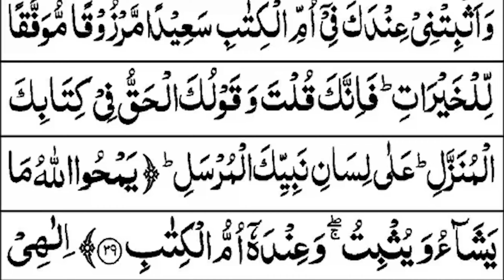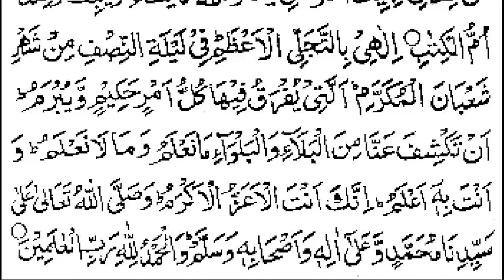shaban dua | dua e nisf shaban | 15 shaban dua | shaban ki dua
In this video you will  listen dua e nisf shaban

dua e nisf shaban
shaban
dua nisf shaban
dua e shaban
dua shaban
duae nisf shaban
shaban dua
dua nisf shaban
dua e shaban
dua shaban
shaban dua
shaban ul muazzam ki dua
dua nisf shaban-ul-muazzam
dua nafs shaban
dua for shaban
nifty shaban ki dua
dua lipa shaban
rajab shaban ramadan ki dua
shaban ki dua
dua a nisf shaban
dua e lips shaban
nisfu shaban dua
15 shaban dua
dua e nafs shaban
dua in school shaban